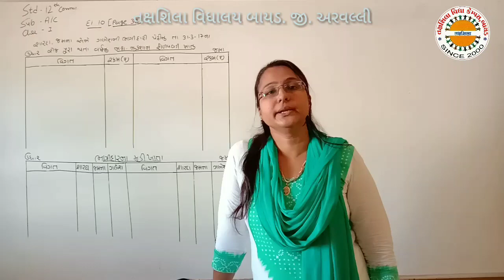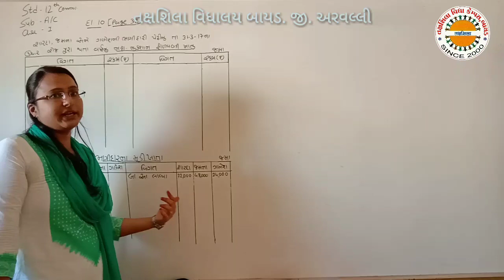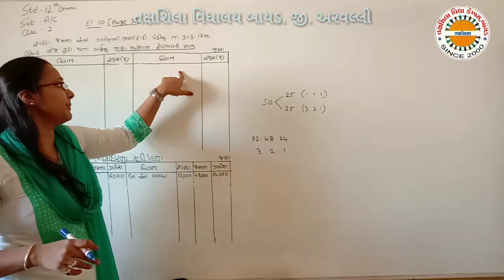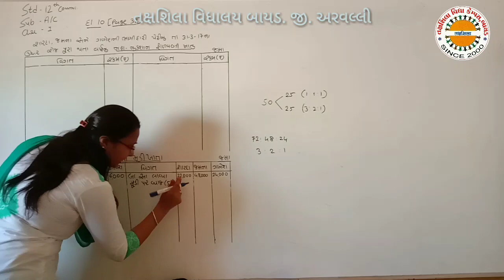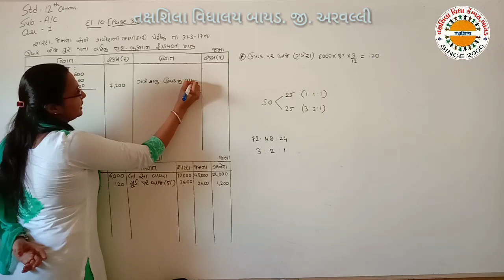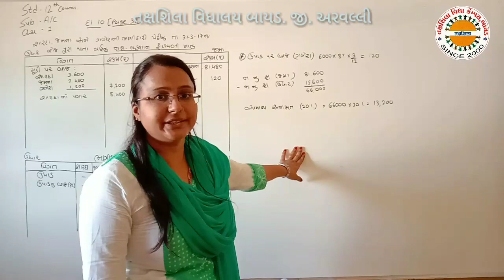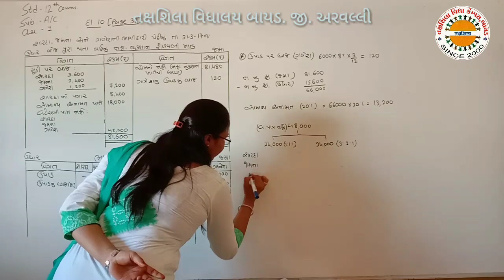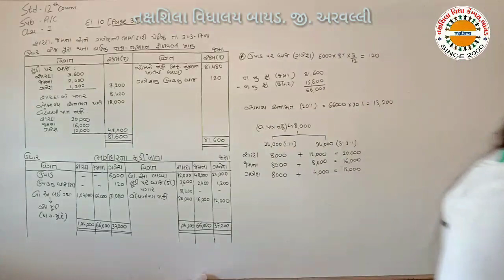12 COMMERCE CHE 1 Lec 8 ભાગીદારી વિષય પ્રવેશ તક્ષશિલા વિદ્યાલય બાયડ